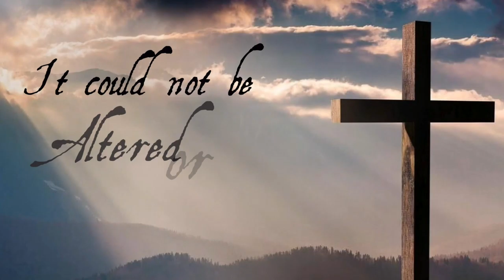The Cross | Brenda Price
This Resurrection Sunday of 2021, it is good to be reminded of the cost Jesus paid for us. He is more than worth all we have to give.

The Cross

The cross of Christ was radical, It was final, It was forever, It was shameful, it was necessary. It could not be altered or dismissed. The cross had to be embraced and carried out with a free will. Life’s decisions could not be allowed to deviate away from it’s pre - planned destiny. The cross adjusts the character to be conformed to its call. The Cross demanded a radical laid down life. Fully yielded nature to God’s ultimate desire. The cross was the highest call a the highest cost, for the greatest reward. Its full value could only be demonstrated after it was finished.

Jesus said “Take up your cross and follow me”
Christ carried his cross, Now its your turn to carry yours.